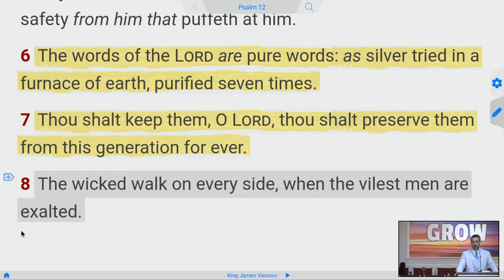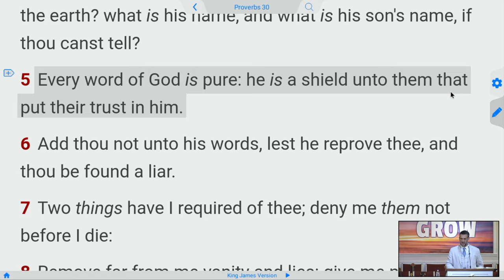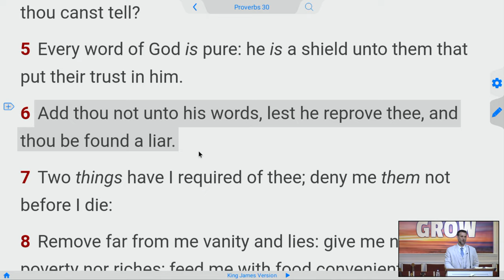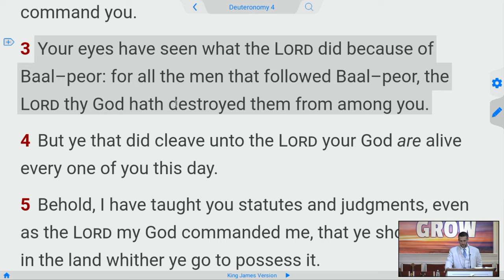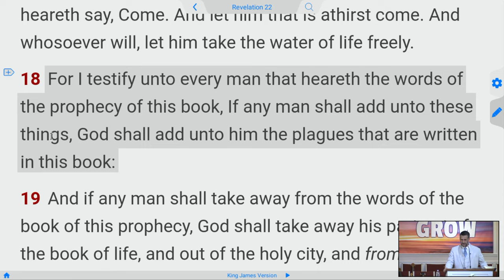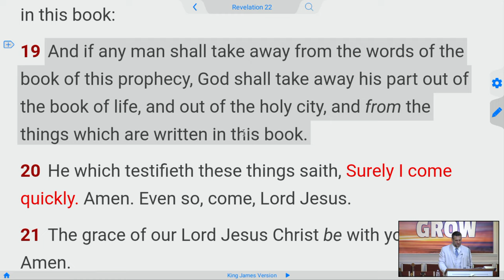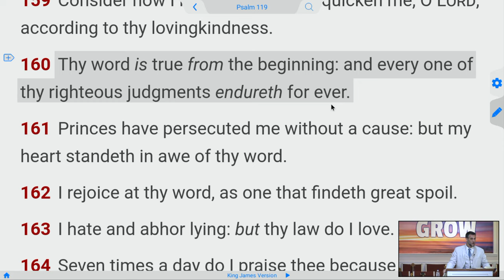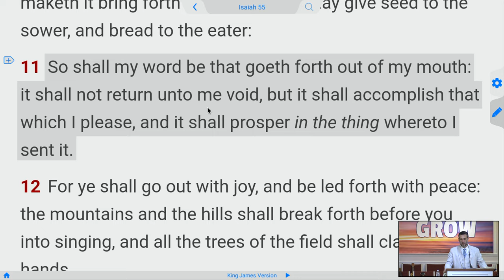The Gunpowder Plot and the King James Bible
Guido Fawkes